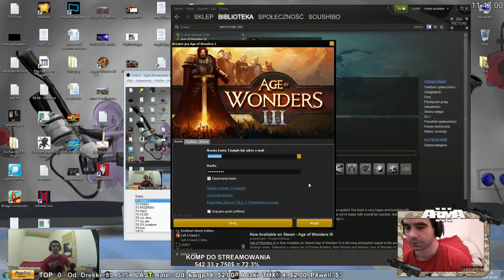2014 04 04 #2 Age of Wonders III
Powyższy film jest archiwalnym zapisem gry na żywo, odwiedź poniższe strony i poznaj autora:)